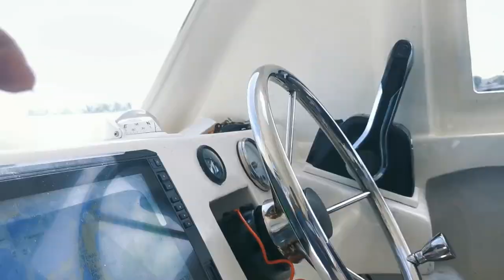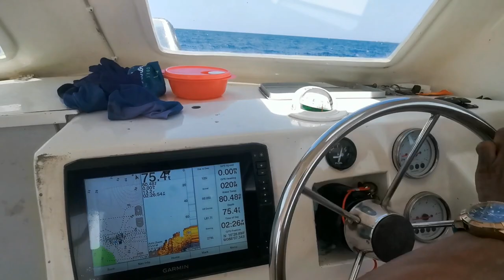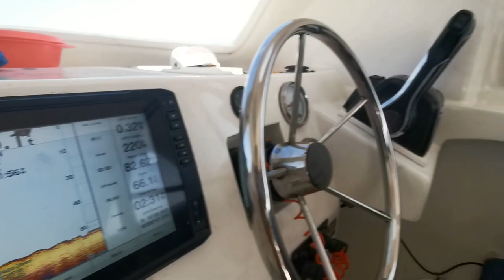FAMILY FISHING TRIP (RAY CAYE) PART 1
WE SPEND THE WEEKEND AT RAY CAY AND DID 2 EVENING FISHING. THIS IS THE ONE WITH THE KIDS.